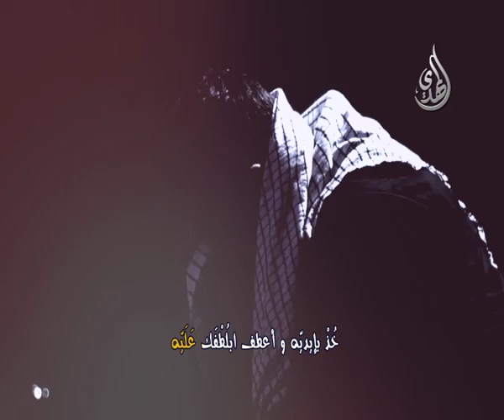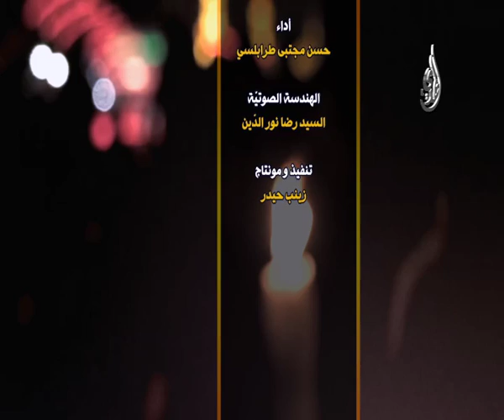أرد أزورك - حسن مجتبى طرابلسي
أرد أزورك
حسن مجتبى طرابلسي